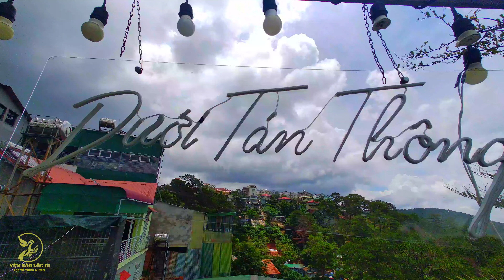Dưới tán thông - buffet trưa 55k 30 món ngay tại trung tâm thành phố Đà Lạt.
Ăn buffet trưa với hơn 30 món mà chỉ 55k ngay tại trung tâm thành phố đà lạt.
Buffet trưa dưới tán thông phường 10 đà lạt